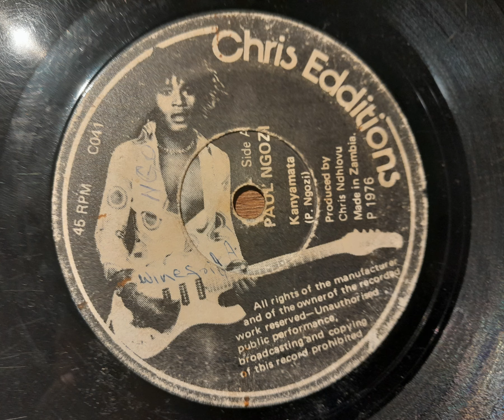Paul Ngozi - Kanyamata (Chris Editions C 041)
It is a great honour for me to be able to present today's two discs to you! They are two real classics of the Zamrock scene, "Lazy Bones" by Witch and "Kanyamata" by Paul Ngozi. Not only are they great records, they're also exceptionally clean, which is unheard of for Zambian music. Most Zambian discs sound like they've been used as a frisbee for all of their existence, and while these are pretty beat up by western standards, one has to learn to take what he can get! These were provided by Richard, who runs the discogs shop accessible through the following Be sure to check his shop out if you're into African stuff, the prices and selection are extremely good!

Paul Ngozi was one of the foremost characters in 1970s Zambian music. Along with other bands such as Witch, 5 Revolutions and Amanaz he pioneered the upbeat, Africanised rock sound that began the country's recording industry and eventually evolved into the Kalindula genre! He recorded prolifically between 1976 and 1986, creating, along with his band, The Ngozi Family, some of Zambia's catchiest songs. He was one of the few Zamrock artistes that moved with the times and recorded Kalindula in his later career. Unfortunately, he passed in 1989 due to the AIDS crisis that ravaged Zambia. He died a legend, however; consumed by awesome power, and his music remains one of the best-loved remnants of 1970s Zambia across the world.

This record is his second single ever, and is my favourite! There is only one Ngozi track I like more, which is "Bamayo" from one of his albums, but it was never issued as a single. The producer went nuts with the effects on this one, creating two intros with repeating, edited sounds. "Ngozi. Means. Danger." being a prime example! Not to mention the coughing sound on "Mind Your Business". Another user suggested that the latter is about smoking weed, but the lyrics are rather vague so I'm not completely sure. Still, what else could they mean? I guess what I'm trying to say is that I think this record is a masterpiece, which is what it's really about!

Music transferred from my original 78rpm shellac record 29/09/24.